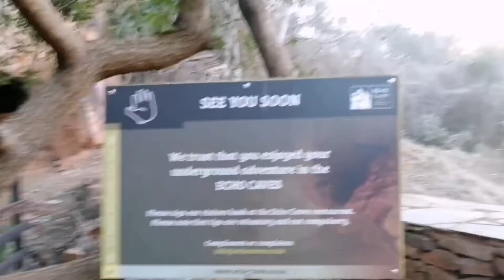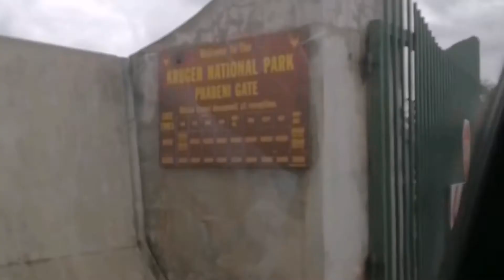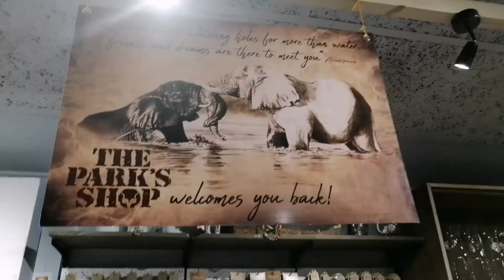Travel Vlog | Mpumalanga & Kruger National Park | Did I not see LIONS HUNTING ?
Let's grow together here's to Road to 100, 1000, 100 000 subscribers, and more.
Aaa! Ndinifuna zwone! ❤❣❤

Personal: @vhudie_tshithivhe
Business: @vhudiezcreates
Photography: @vhudiez